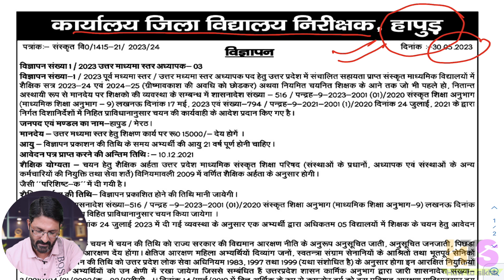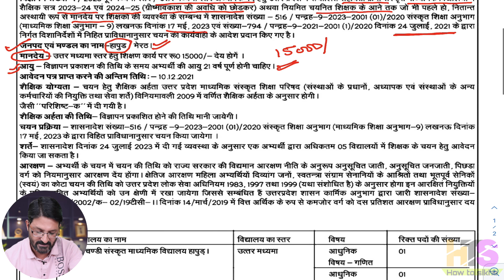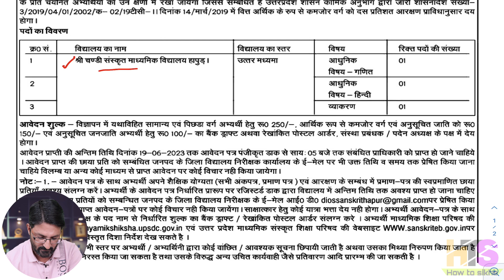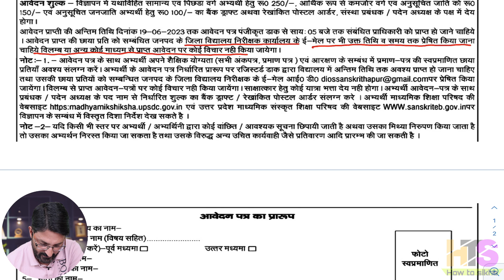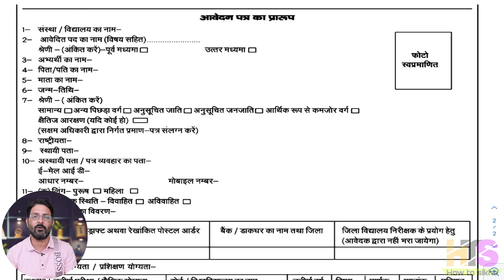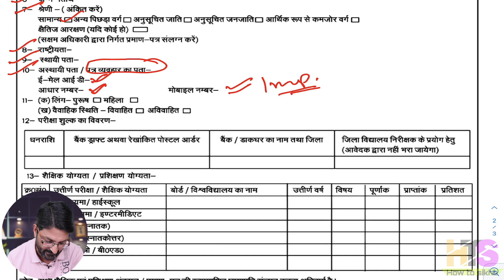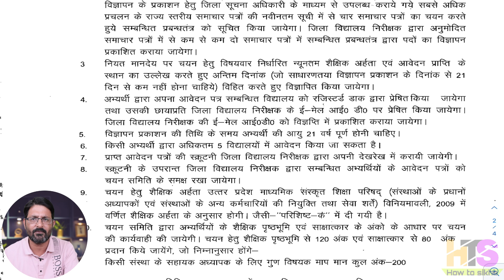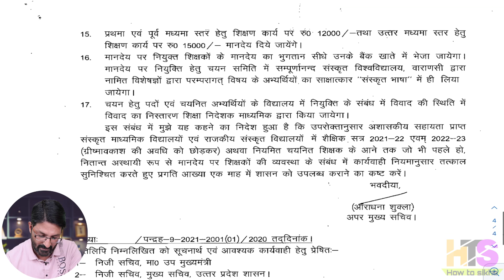UP शिक्षक भर्ती 2023 नोटिफिकेशन जारी | UP संस्कृत विधालय शिक्षक भर्ती | UP Samvida Teacher Vacancy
संस्कृत स्कूलों में मानदेय शिक्षकों की नियुक्ति की समय सारिणी जारी

लखनऊ। प्रदेश के अशासकीय सहायता प्राप्त माध्यमिक संस्कृत स्कूलों व राजकीय संस्कृत विद्यालयों में 850 मानदेय शिक्षकों की नियुक्ति की समयसारिणी जारी कर दी गई है। इसके मुताबिक 31 जुलाई तक भर्ती कार्यवाही पूरी की जाएगी। अपर मुख्य सचिव माध्यमिक शिक्षा दीपक कुमार ने इस संबंध में विस्तृत दिशा-निर्देश जारी किए हैं।

शासन की ओर से जारी समय सारिणी के अनुसार 30 मई तक विद्यालय खाली पदों की सूचना डीआईओएस को भेजेंगे। इसी बीच डीएम

तीन जून तक डीआईओएस जारी करेंगे जून तक आवेदन लिए जाएंगे। विज्ञापन, 19 तक आवेदन आवेदन पत्रों की स्क्रूटनी व शैक्षिक

चयन समिति का गठन करेंगे। विज्ञापन तीन जून तक जारी कर 19 गुणांक 24 जून तक तैयार कर साक्षात्कार के लिए अभ्यर्थियों को पत्र भेजा जाएगा। छह जुलाई तक साक्षात्कार होंगे। इसका परिणाम व नियुक्ति पत्र 16 जुलाई तक जारी किया जाएगा। 31 जुलाई तक चयनित अभ्यर्थियों को संस्थान में ज्वाइनिंग करा दी जाएगी। ताकि नए सत्र की शुरुआत के साथ ही इन शिक्षकों से पठन-पाठन शुरू कराया जा सके।

पारदर्शी होगी नियुक्ति प्रक्रिया : अपर मुख्य सचिव ने कहा है कि नियुक्ति प्रक्रिया पारदर्शी हो, इसके लिए अभ्यर्थियों के शैक्षिक व साक्षात्कार गुणांक को वेबसाइट पर दिखाया जाएगा। पूरी प्रक्रिया के लिए मंडल स्तर पर संयुक्त शिक्षा निदेशक माध्यमिक नोडल अधिकारी होंगे। चयन प्रक्रिया की शुचिता व पारदर्शिता की जिम्मेदारी मंडलायुक्त व डीएम की होगी। यदि कोई सेवानिवृत्त शिक्षक शिक्षण कार्य कर रहा है तो उसे हटाया नहीं जाएगा। उसके पद को घटाकर विज्ञापन जारी किया जाएगा। शिक्षा निदेशक माध्यमिक के अनुमोदन के बाद ही मानदेय पर चयनित शिक्षकों का वेतन जारी होगा।

*My Smartphone*

*My Tripod*